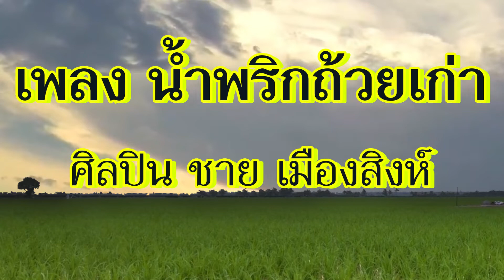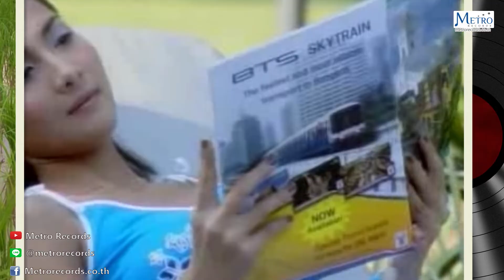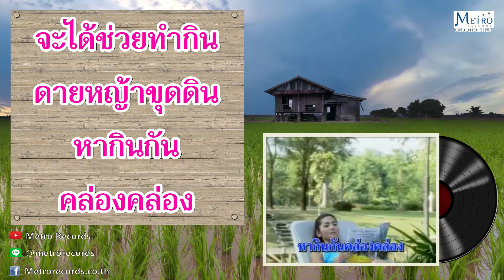น้ำพริกถ้วยเก่า - ชาย เมืองสิงห์ (Official Master)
เพลง : น้ำพริกถ้ายเก่า
ศิลปิน : ชาย เมืองสิงห์
คำร้อง/ทำนอง :